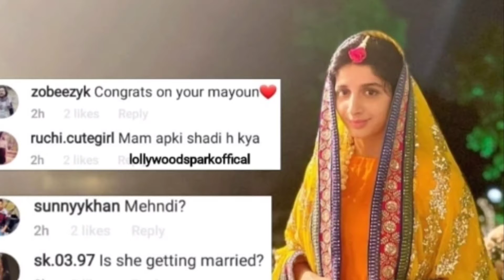Mawra Hocane complete Wedding Album | mawra hocane mayon video | Ashu chodry